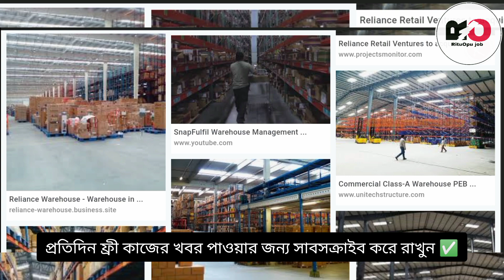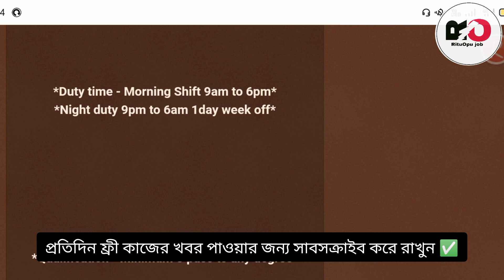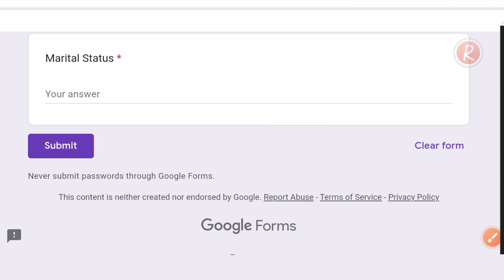reliance job vacancy 2022 । jobs in kolkata। job search। job in west bengal । free job vacancy ।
Reliance Retail Recruitment 2022 |
Reliance Retail Jobs | Job in Kolkata |
Kolkata Job Vacancy 2022
Reliance Retail Recruitment 2022 | Reliance Retail
Jobs | Reliance jewels | Private Job in Kolkata | Jobs
in Kolkata | Job Search Kolkata | Kolkata Job Vacancy
2022 | Reliance Retail Company Job Vacancy 2022 |
Kolkata Job | Reliance Retail Job Vacancy | Reliance
Retail Jobs for Freshers | Job Vacancy 2022 | Reliance
Job Vacancy 2022 | @The jobs zone
reliance retail, reliance reliance jewels career, reliance
jewels job vacancies, reliance jewels jobs in
krishnanagar, retail jobs, reliance retail recruitment
2022, reliance retail recruitment 2022, reliance retail
job kya hota hai, reliance retail jobs for freshers,

customer service job, customer service job vacancy
2022, customer service job in kolkata, myntra
recruitment 2022, myntra job vacancies, flipkart job,
flipkart jobs, flipkart recruitment 2022, job apply 2022,
flipkart jobs from home, flipkart job vacancy, flipkart
jobs work from home, flipkart job interview, flipkart
jobs 2022, flipkart job vacancy 2022, myntra job,
myntra job interview, myntra jobs in kolkata, myntra
jobs 2022, myntra jobs for freshers, myntra job
openings for freshers, myntra recruitment process,
myntra recruitment, bpo jobs, bpo job interview, bpo
jobs in kolkata, best job search app, best jobs after
12th, best jobs without a degree, best job, best job
after 12, best private jobs in kolkata, best bpo jobs in
kolkata, best part time jobs in kolkata, best jobs in
kolkata, best job in kolkata for graduate, best job in
kolkata for hs passed, job vacancy 2023, private job
vacancy 2023, kolkata job vacancy 2023, private jobs
in kolkata 2023, jobs in kolkata 2023, Latest
Vacancies, কলকাতায় কাজের খবর, New Private Job
Vacancies in Kolkata, kolkata job update, kolkata jobs
12th pass, kolkata job 2022, kolkata latest job, kolkata
new company job, fresher job bangla, current job
vacancies in kolkata 2022, job fair, Maa online point,
job in durgapur
job in purulia
job in bankura
job in siliguri
job in Jhargram